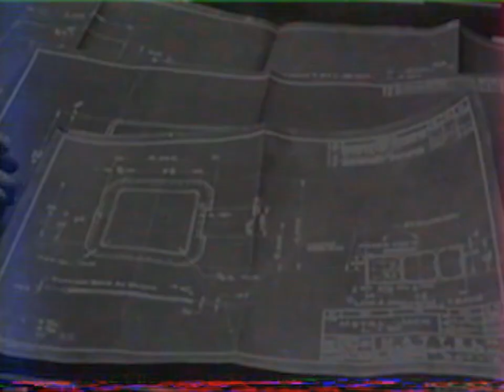Poppy Playtime | Elliot Ludwig Biography Tape - VHS